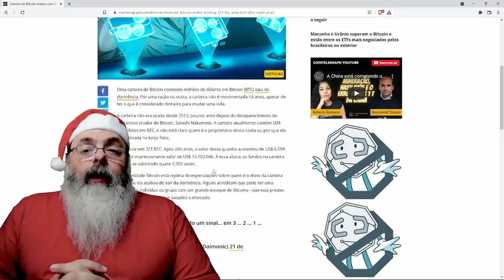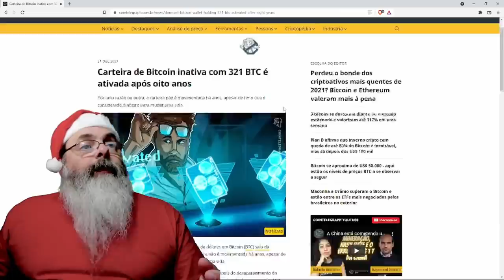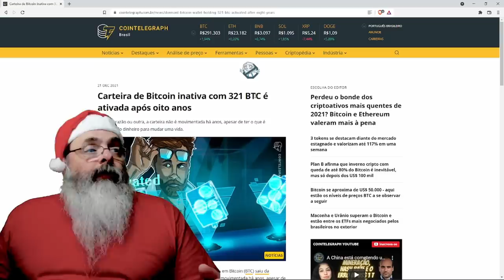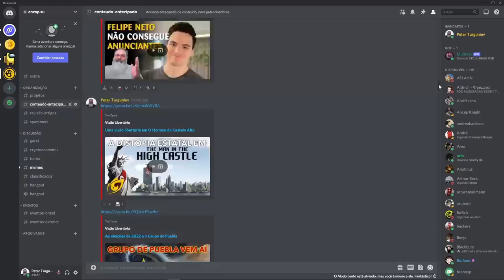Movimentação em carteira parada de 2013 reascende a questão: é possível minerar carteiras?